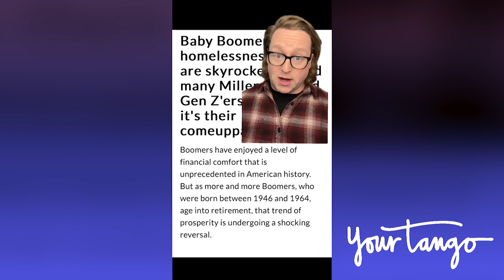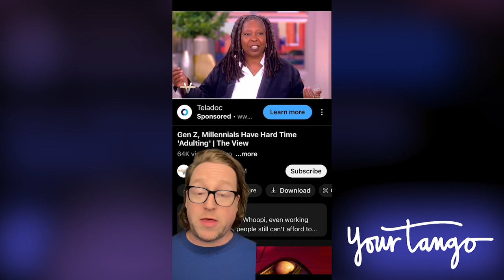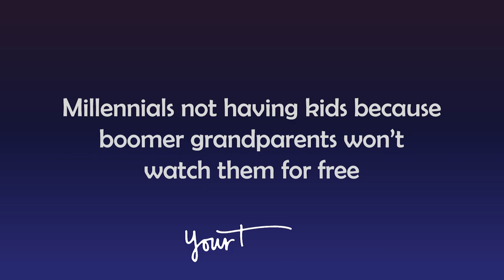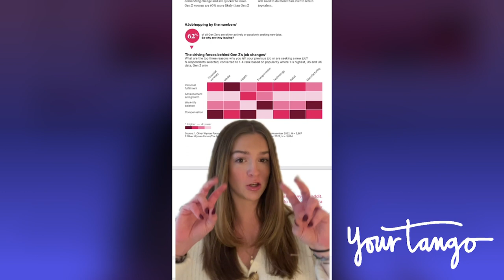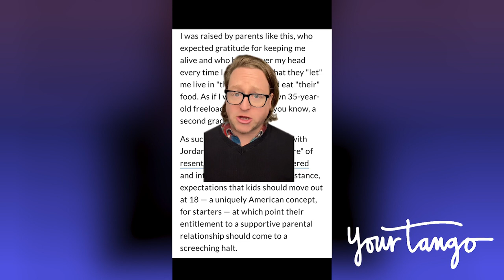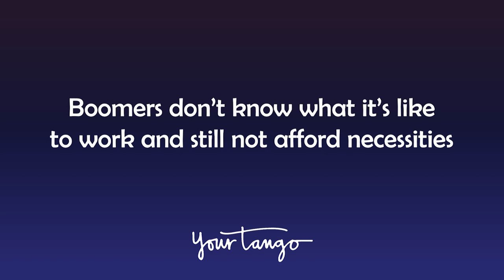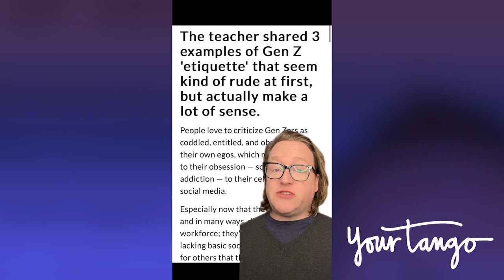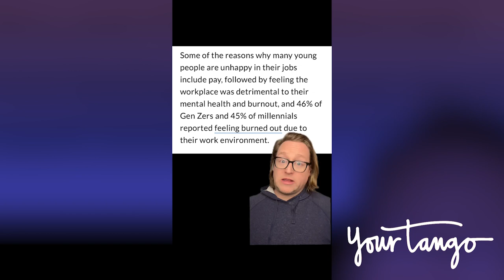Boomers vs Gen Z Reddit & Tik Tok Stories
TikTok Compilation: Generation Gap Debates with Baby Boomers, Gen X, Millennials, Gen Z, and Gen Alpha.
We discuss the viral generational debates from TikTok and Reddit.

Time Stamps
00:00 Baby Boomer Homelessness Rates Are Skyrocketing
02:19 Whoopi Goldberg Insults Millennials Saying They Don't Want to Work
05:00 Millennials Avoid Having Kids Because Grandparents Won't Watch Them for Free
07:03 After Quitting Job, Woman Gets Different Reactions from Boomers, Gen Z
08:32 Man Questions Why Resenting Your Children is So Common in Gen X, Boomer Parents
10:37 Millennials With Boomer Parents Are Service Dogs for their Family
12:10 Boomers Don't Know What It's Like to Work 40 Hours a Week and Still Not Afford Housing or Food
14:12 Teacher Shares 3 Strange Examples of Gen Z Etiquette
15:34 Woman Explains Why Gen Z Are Rejecting the 40 Hour Work Week